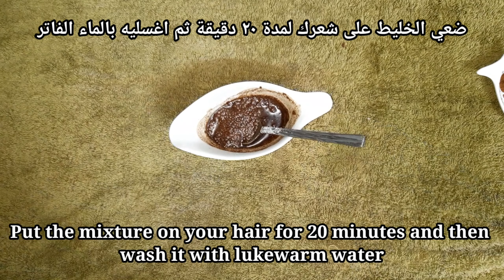رشيها علي شعرك 7 أيام الكل هيسالك عن طول وكثافة وجمال شعرك 🍃 تطويل | تنعيم | ترطيب (بدون غسيل)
0:00 Lengthening hair تطويل الشعر

0:05 Hair intensify تكثيف الشعر

0:10 Hair straightening تنعيم الشعر

0:15 Straightener فرد الشعر

0:20 Baby hair growth تطويل البيبي هير

0:25 coffee benefits for hair فوائد القهوة للشعر

0:30 Benefits of sugar for hair فوائد السكر للشعر

0:40 Knee-length silk hair شعر حرير وطويل حتى الركبة

0:50 In a few days, you will be surprised by the terrible length بايام قليلة ستتفاجئ بالطول الرهيب

1:00 Rose water is like magic on the hair ماء الورد مثل السحر على الشعر

1:10 From the first use, the hair will become thicker من الاستعمال الاول الشعر سوف يصبح سميكا

1:20 The hair will not stop growing and you will cut it لن يتوقف الشعر عن النمو وسوف تقوم بقصه

1:30 lemon salt ملح الليمون

1:40 Lemon salt is a concentrate of lemon juice that is useful for hair shine ملح الليمون هو تركيز عصير الليمون المفيد للمعان الشعر

1:50 Apply the mixture to the hair and fill each void in the head ضع الخليط على الشعر وقم بملئ كل فراغ في الرأس

2:00 Leave the mixture for 20 minutes and then wash the hair with lukewarm water يترك الخليط لمدة ٢٠ دقيقة ثم قم بغسل الشعر بالماء الفاتر